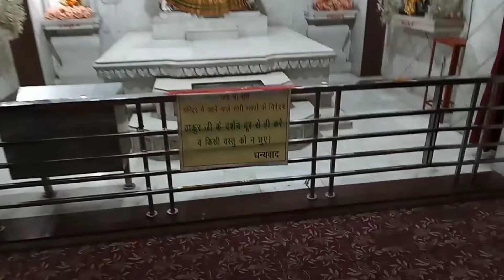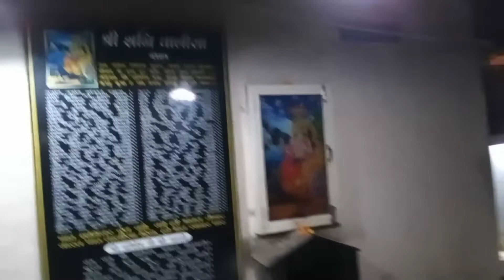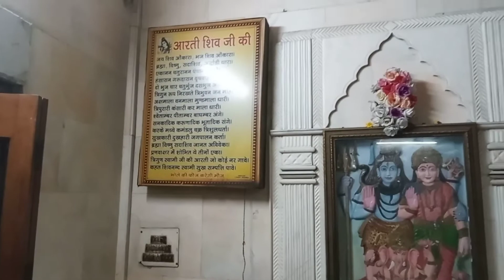Visit Sidh Peeth Hanuman Mandir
Kaise Ho Laadlo.